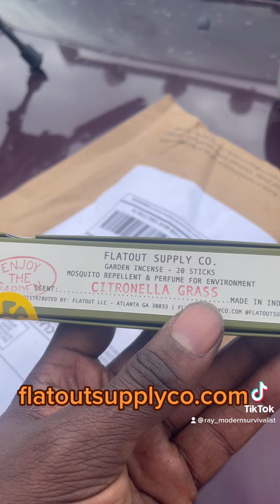My Search for Canis Lupus: Day 1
In my area, Canis Lupus is way out of harmony with the environment. This Imbalance is causing a major shift in the ecosystem. This is pretty normal when an apex predator is reintroduced into an ecosystem, but it’s not pretty to watch.

As a lifelong hunter and lover of all wildlife, I’ve decided to meet Lupus first hand myself. This is my journey to do so.